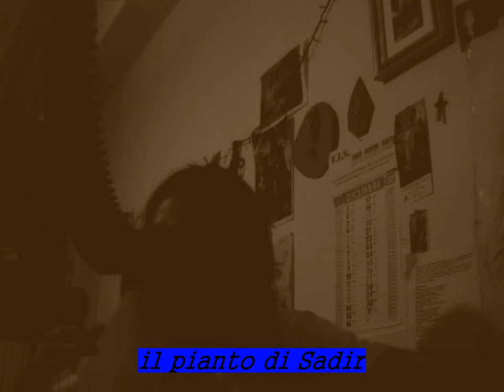il pianto di sadir completo"celtic harp"